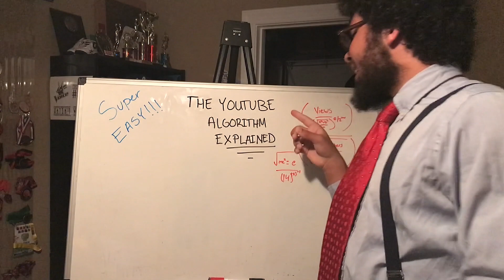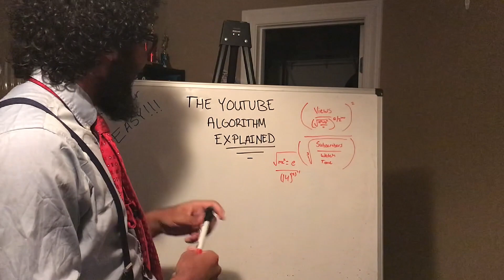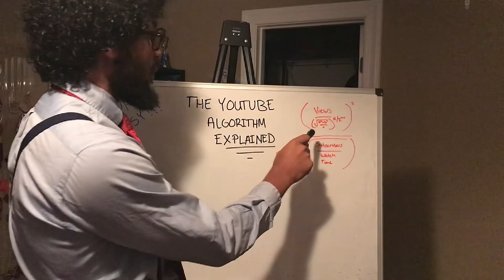How to beat the YouTube Algorithm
Starting a Youtube channel is hard... Getting views is even harder. We all know what trying to get views be like. I just started a channel, but I live with a successful youtuber who makes viral content in his sleep. He has millions, even billions of views, likes, and subscribers on his channel. One day, he thought it would be funny to come in my room with a camera and prank me, telling me that my channel went viral and had millions of views. I fell for it. I rushed to check my creator studio, but found that my channel was still small, and wasn't getting views or subscribers. In that moment, I want nothing more than to quit youtube... And punch my friend right in his goofily smiling face. After trying my best to keep calm, I took to the internet to try and find the solution to my youtube problem, but what I found was an awkward scientist trying to explain an overly complex formula he designed that supposedly got him millions of subscribers in record time.

Welcome to the Off-Season! We're two basketball players who like to express our creative sides in the summers in videos and on our podcast! Our channel is full of a variety of content we create in our time together in the summers! We used to (and still to this day) spend a lot of time watching videos from other creators like, Key and Peele, RDCWorld1, CalebCity, Lenarr Young, and ended up being inspired to use our knowledge of filmmaking to make funny videos of our own!  We've already had a hit video with over 52k views named, Did I Ask? We have so much in store, and appreciate everyone who is along for the ride!